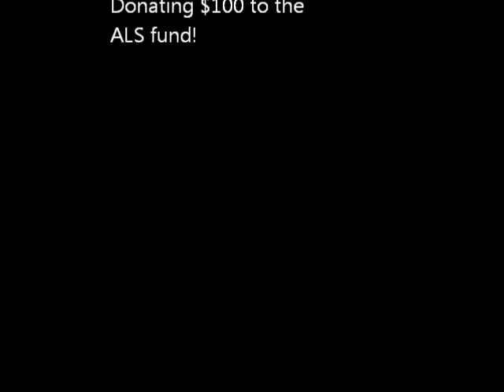ALS Ice Bucket Challenge by Tows Are Us, Funny As Hell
I was called out by Porkey with a great video, so we decided to go all out and try doing one pretty funny!
We Called out all Palm Beach County Tow Companies, Junk Yards & Mako Hose & Rubber!